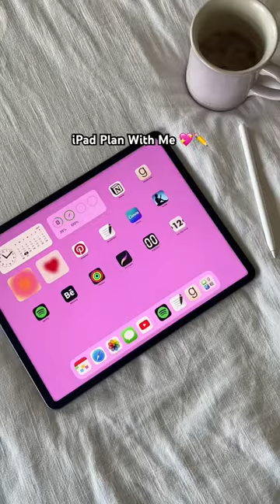Barbie Plan With Me💖